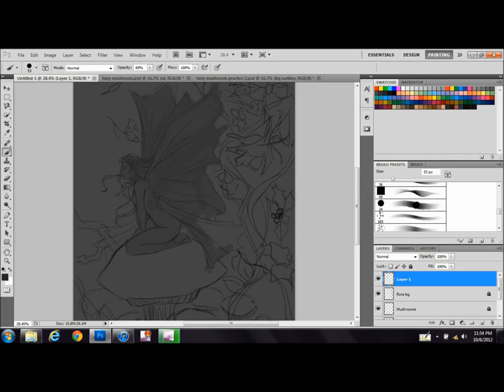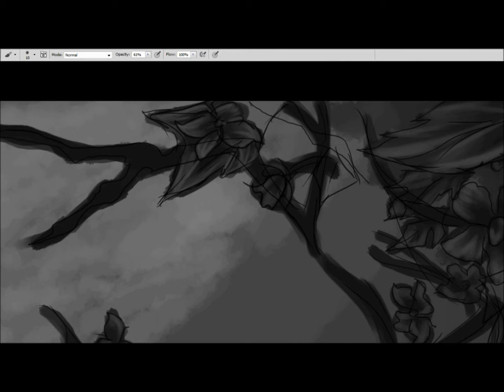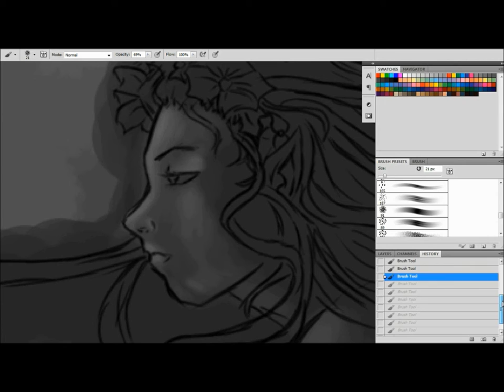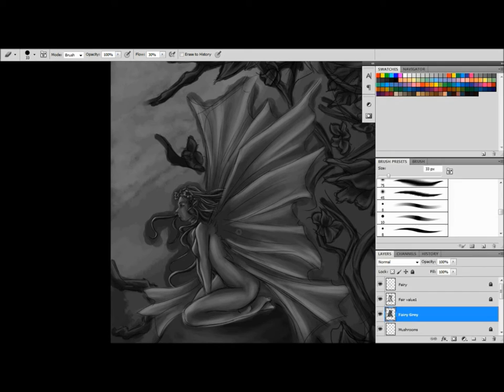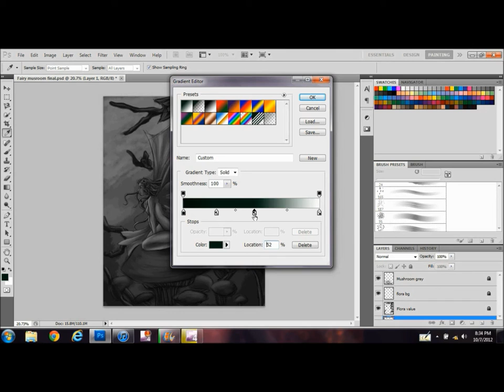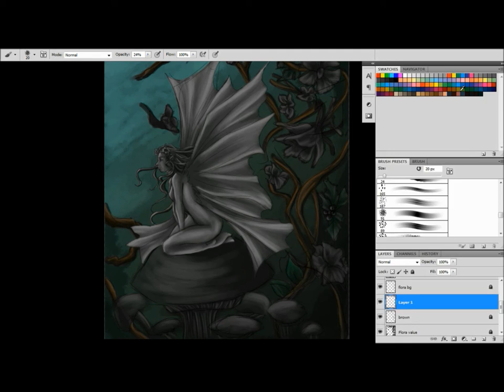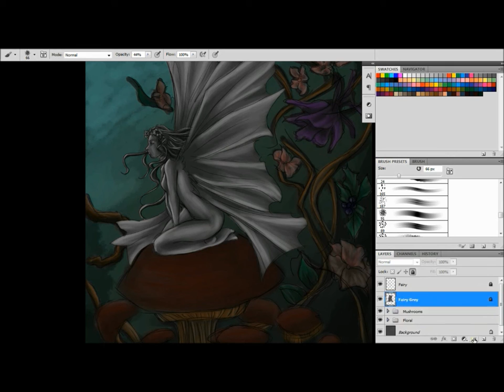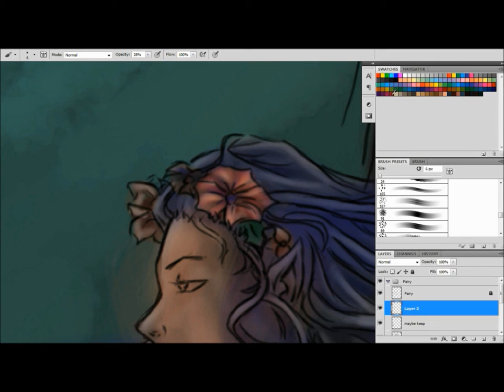Fairy Mushroom Final full 1